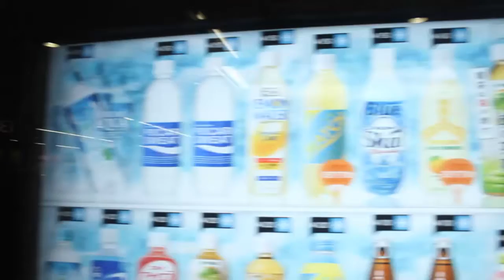The Most Expensive Vending Machine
Filmed in Tokyo, Japan